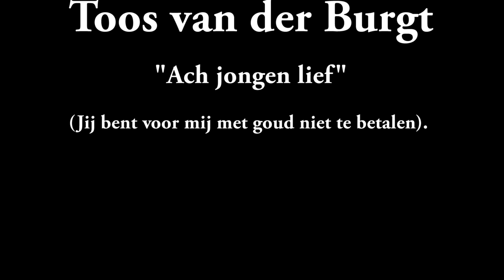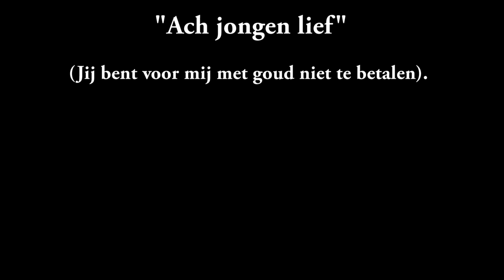Toos van der Burgt - Ach jongen lief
"Jij bent voor mij met goud niet te betalen". Een opname uit 1978 van Toos van der Burgt-Bisschops. (De vrouw van Toon van der Burgt a.k.a. Toon de Migra). Digitaal geremasterd.